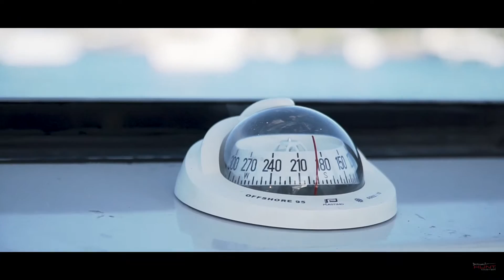Towing a BOAT with FLOATLINES! Break and Strain Test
Alright so last week we used our floatlines to tow a truck.. and a Hilux. This week we decided to double down and attempt to tow our boats! We solemnly believe that our lines are the toughest on the market, and we're putting them through their paces!

If they can tame a boat, a truck and a Hilux, they can tame a game fish!

For this test both we used both our Reef Floatline and our Tuna Tamer Floatline to tow our boats, and well as you can see they easily passed our Break and Strain test! Neither of these lines had any damage or showed any signs of weakening or breaking.

Hope you all enjoyed the extra cheesy film.

Or come in and speak to one of our team at our shopfront located at 302-304 Woodville Road Guildford, Sydney Australia.